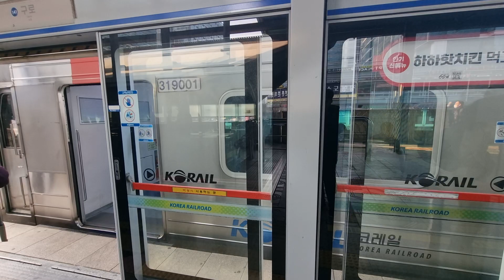1호선 가산디지털단지역 KTX광명 319×01편성 발차 영상